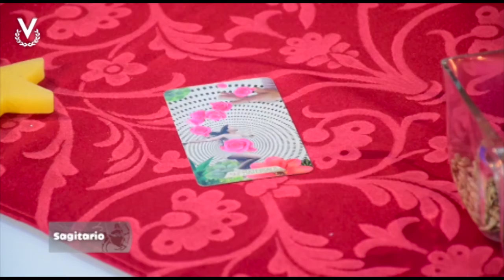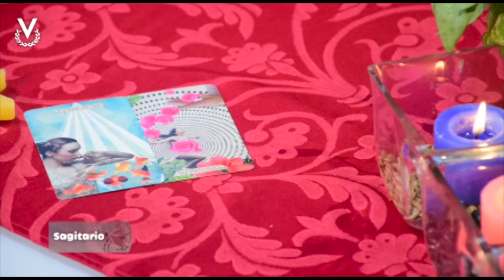Sagitario - 30_08_2022 - Los Astros